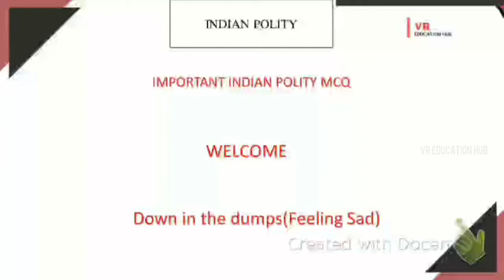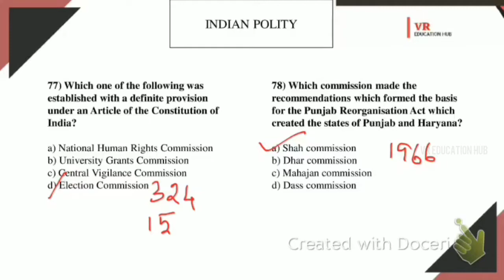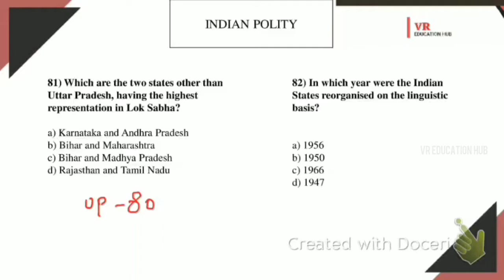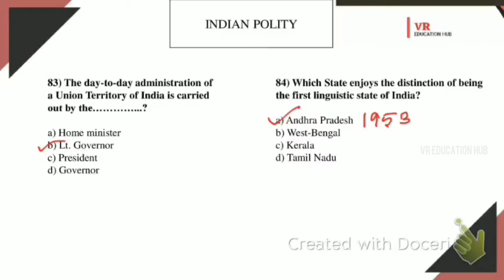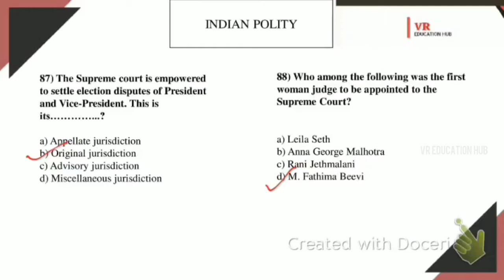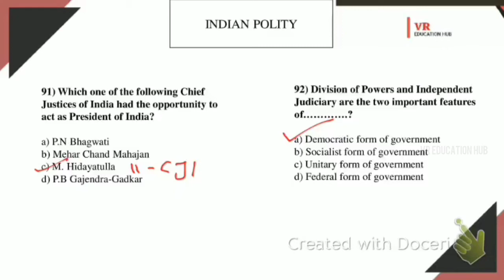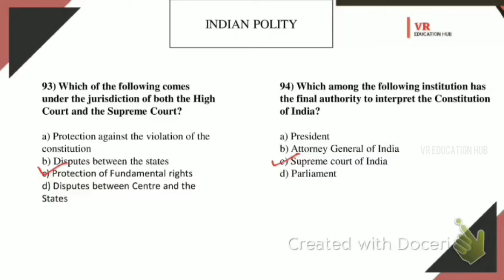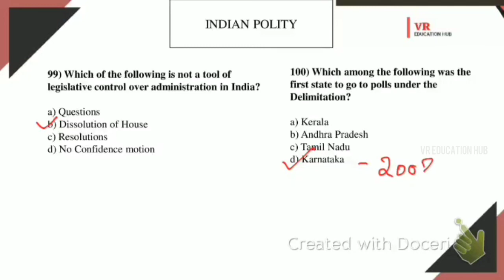IMPORTANT INDIAN POLITY 400 MCQ IN TAMIL||TNPSC||RRB|SSC||BANK||PART - 4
In this session will teaching about Indian polity important 400 MCQ. It will helpful for all competitive exams @TNPSC @SSC @RRB @BANK.